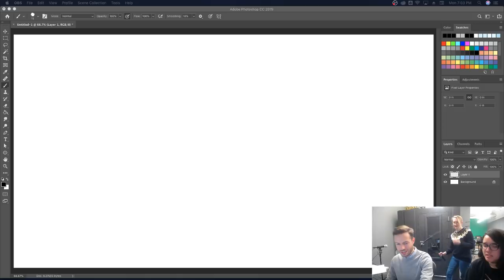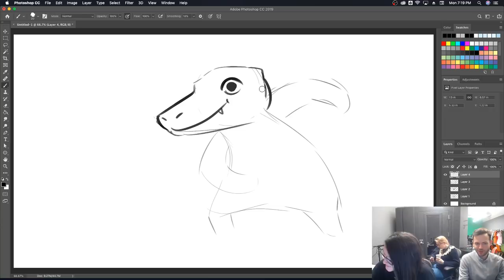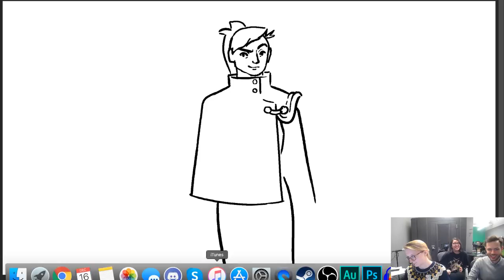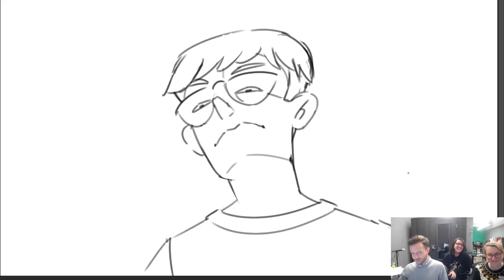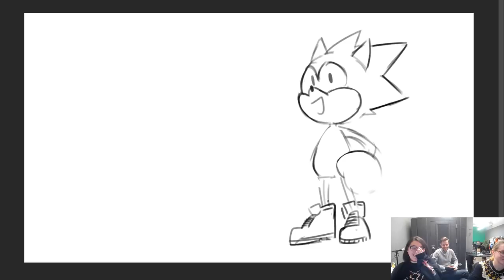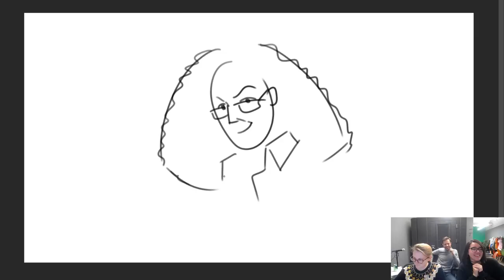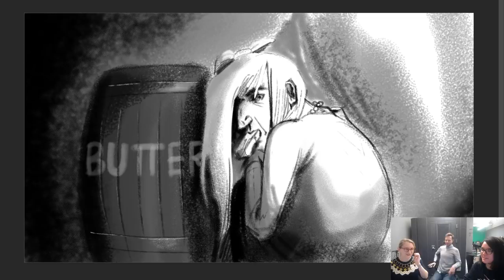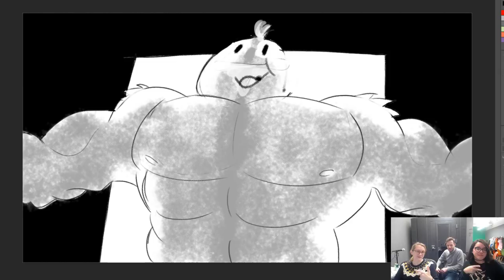JACOB FIRES KARINA??? (NOT CLICKBAIT) | Drawfee Stream Archive | 12/16/2019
Original stream date: Monday, December 16, 2019

Appearances by:
Karina Farek, Julia Lepetit, and Jacob Andrews

SUPPORT DRAWFEE ON YOUTUBE!